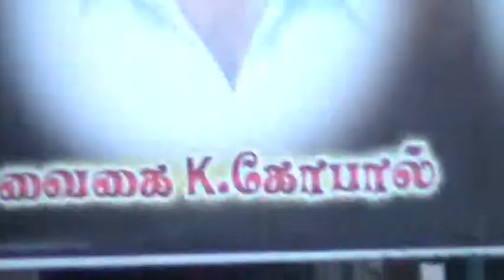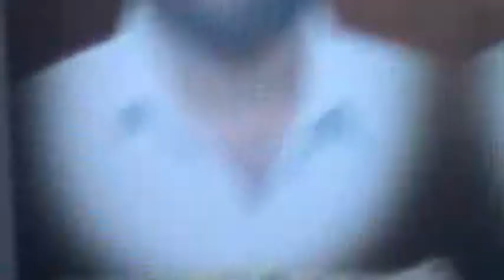mouth drawing while two weeler driving by "koodal" kannan